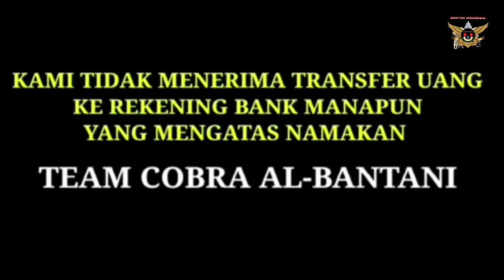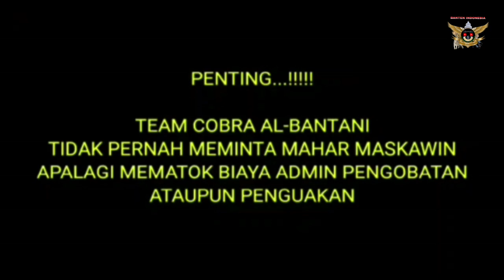🔴 PART #3 SAHABAT SUBSCRIBERS MEKAR BARU TANARA BANTEN || EFEK PAMAKE BERLANDAS NAFSU